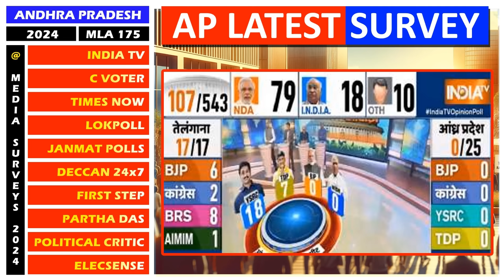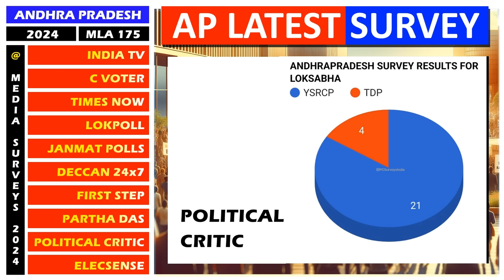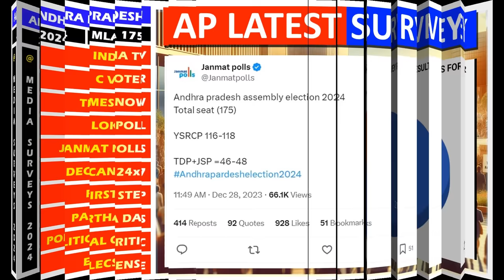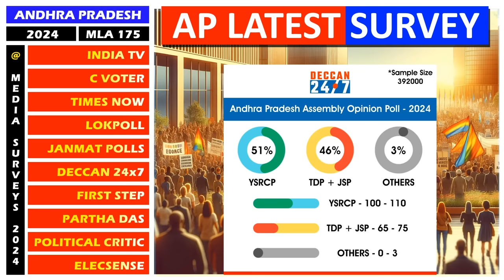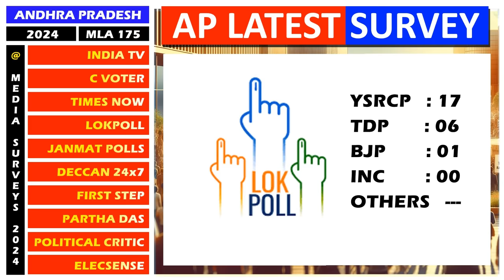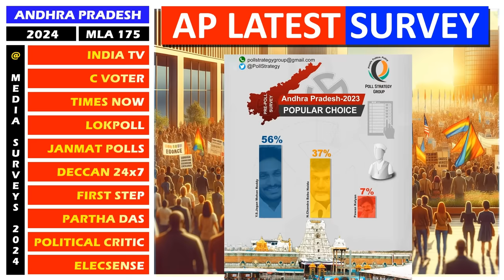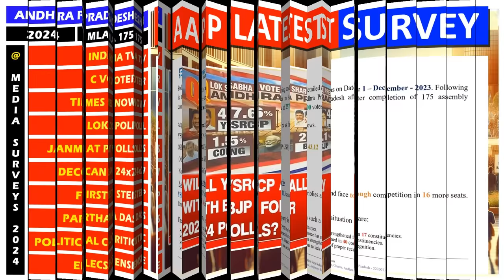Mood of AP Election Latest Survey by National Media | YCP | TDP | JSP | Mee Prabhu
Welcome to the latest episode on Mee Prabhu, where we dive deep into the heart of Andhra Pradesh's political landscape as we approach the 2024 elections. With recent opinion polls painting a vivid picture of the current mood, the battle lines are drawn. Will the YSR Congress Party (YCP) continue its reign, or is the Telugu Desam Party (TDP) poised for a grand comeback? And what about the Jana Sena Party (JSP) — could they be the wildcard that reshuffles the deck?

In today's video, we dissect the latest survey results from a plethora of sources, including India TV - CNX, TimesNow - ETG, LokPoll, and many others, which overwhelmingly show a preference for the YSRCP. However, with India Today- C Voter indicating a tilt towards the TDP, the political tides in Andhra Pradesh are anything but predictable.

We'll explore the YSRCP's stronghold, led by Chief Minister Y. S. Jaganmohan Reddy, who has made significant strides since 2019. What's the secret sauce to their success, and can they maintain their momentum into 2024?

On the other side, the TDP, under the leadership of N. Chandrababu Naidu, is gearing up to reclaim its past glory. With a rich history of being the first regional party in Andhra Pradesh to form a government at the center, the stakes are high for Naidu and his team.

Not to be overlooked, Pawan Kalyan's Jana Sena Party is set to challenge the status quo. With an impressive debut in the 2019 assembly elections, the JSP aims to disrupt the traditional two-party competition. Will they succeed?

Join us as we break down these dynamics, share unheard insights, and predict what the future holds for Andhra Pradesh politics. Will the YSRCP solidify its position, or will the TDP and JSP shake up the existing order? Only time will tell.

Don't miss out on our analysis and ensure you're caught up with our previous surveys across various districts for a comprehensive understanding of the political landscape. And remember, your vote is powerful — make it count!

For more in-depth analysis, updates, and engaging political content, follow Mee Prabhu across all our platforms. Stay informed, stay engaged, and let's navigate the intricate world of Andhra Pradesh politics together.

About Mee Prabhu: Your go-to source for round-the-clock news and analysis on YouTube. From videos to premieres, live streams, and shorts, we've got you covered on all social media platforms. Join our growing community for the latest updates and discussions.